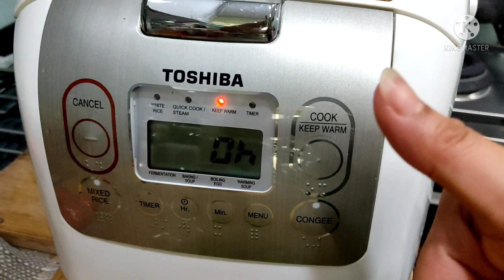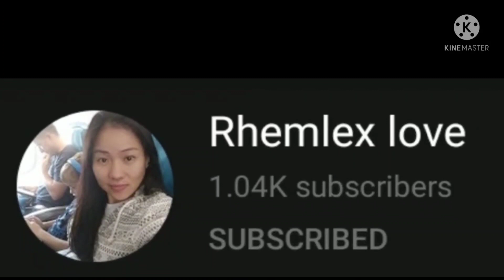Yummylicious, Pasta recipe/Rhemlex love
Pasta noddles
Pasta sauce
Onion 🧅
Tomato 🍅
Buttermushroom
King oyster mushroom
Chicken hotdog
Ketchup

Rhemlex love 💕😘